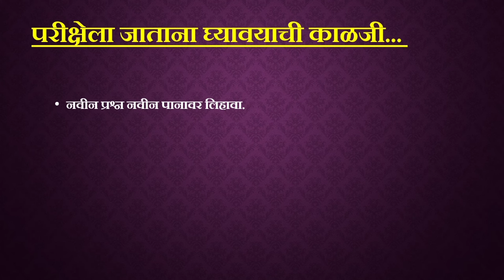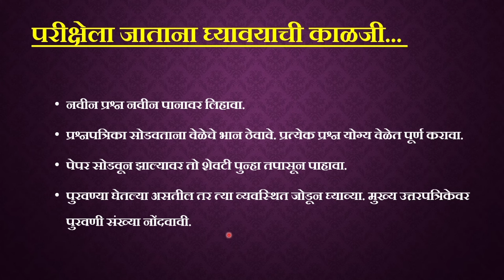दहावी बोर्ड परीक्षेला जाताना कोणती काळजी घ्याल?